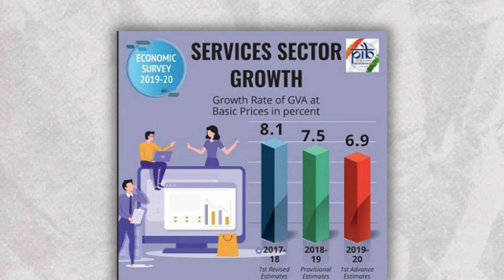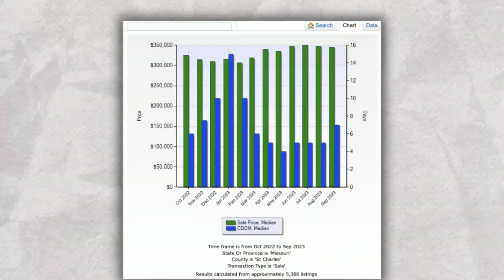Existing Real Estate Market Update || Cindy Clarice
Stay informed with the latest insights on the existing real estate market in our in-depth update video. Our expert analysis covers current trends, property values, inventory, and more, helping you make informed decisions in the dynamic real estate landscape. Whether you're a buyer, seller, or investor, this update provides valuable data and strategic advice to navigate the market with confidence. Join us to get a comprehensive view of the existing real estate market and stay ahead of the curve.

☎️  I  have so many people contacting me who are moving here to  Missouri and I ABSOLUTELY love it! Honestly if you are moving or relocating to anyone of the cities in St. Charles / St. Louis / Lincoln Counties I can make that transition so much easier on you!!